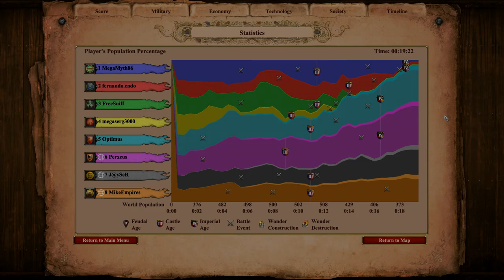Elephant Archer, CBA BEAST - CBA #005 | AoE II: Definitive Edition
Elephant Archers don't get so much love on regular games, but it is a BEAST on regular CBA.

Castle Blood Automatic, usually abbreviated CBA, is a popular fan-made scenario and game mode in Age of Empires II. It focuses on military; economy plays no role in the game whatsoever.

Lords of the West, the first new official expansion to Age of Empires II: Definitive Edition, is now available on Xbox Game Pass for PC, Microsoft Store, and Steam!

Challenge your friends with two new Civilizations that include unique units and technologies for you to explore. Battle across Western Europe and the Mediterranean with three new campaigns, and claim victory by means of sheer military might, diplomatic prowess, or through overwhelming economic power!